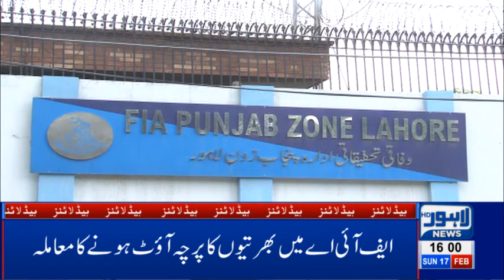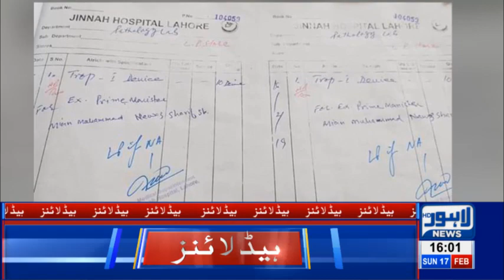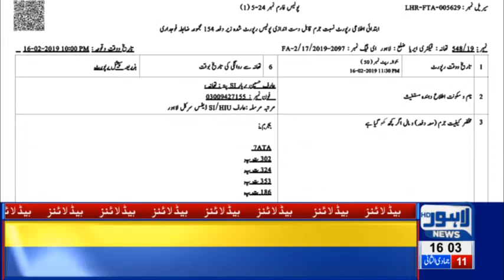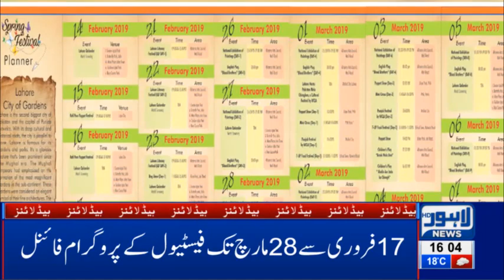04 PM Headlines Lahore News HD – 17th Feb 2019